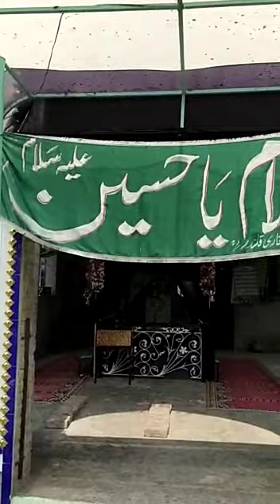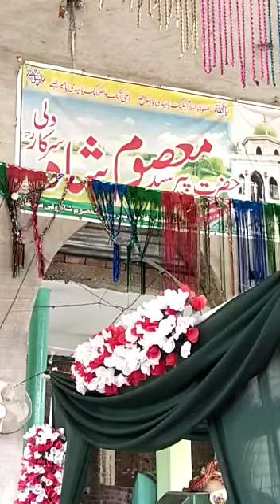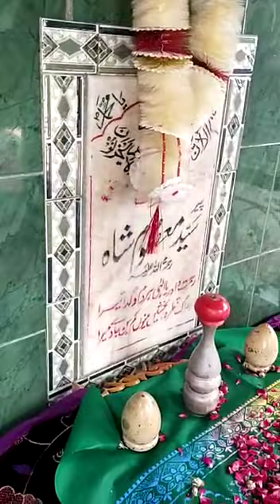پیر سید معصوم شاہ ر ح# گجرات منڈی بہاوالدین روڈ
دربار شریف